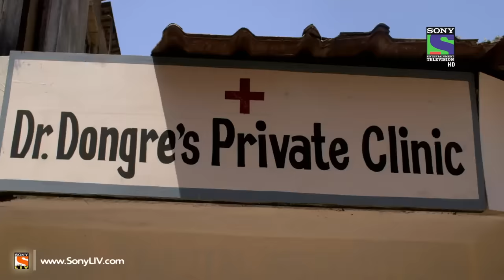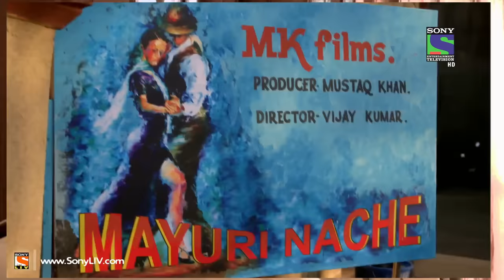Encounter - Sharp Shooter Shamsher's Encounter - Episode 5 - 19th April 2014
Ep 5 - Encounter: Inspector Nitin Kamte is on a deadly mission to arrest the most wanted Sharp Shooter of Underworld, Shamsher Bhopali. Fearless Shamsher has shot MLA publically in the function. Police is searching for Underworld Don Pasha. Shamsher succeeds in escaping from Police station. Who is Sikander Baghdadi? Watch this thrilling episode of Encounter with Manoj Bajpai.
Down the years many a gangsters have risen from the streets to dizzying heights of the underworld drunk on money, power and brutality. Men who threatened to hold the very existence of the citizens to ransom and change the destiny of a city. History has it that these ruthless beasts were tamed and annihilated in their own backyard by the brave men of law. Encounter is a series showcasing the dangerous encounters between the cops and gangsters